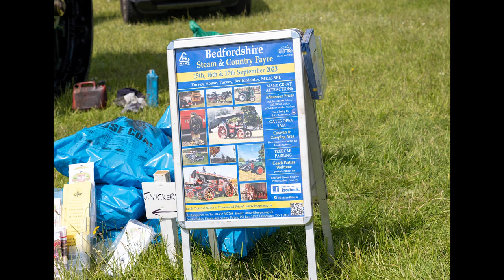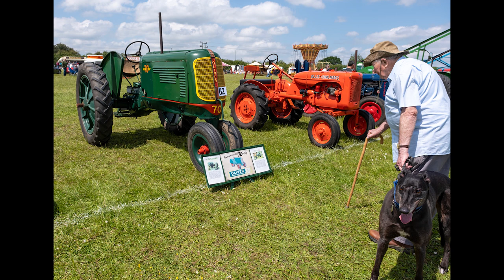Letchworth Steam Rally 3-6-23 - Fuji X-T5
Letchworth Steam Rally 3rd June 2023 - Still photos taken with Fuji X-T5 + 16-80mm f4 lens.